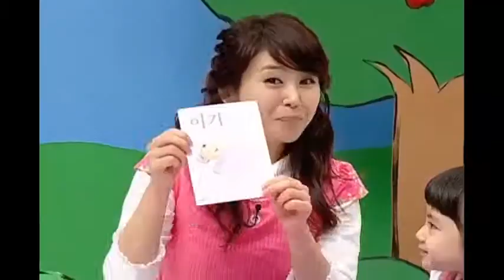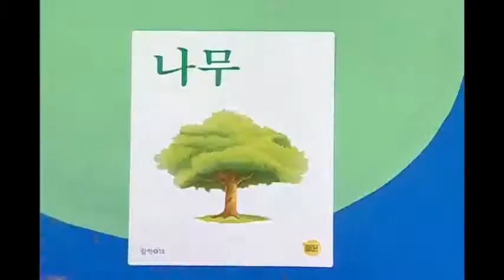한솔 엄마표 한글 1권 5단계 - 3놀이로 깨우쳐요